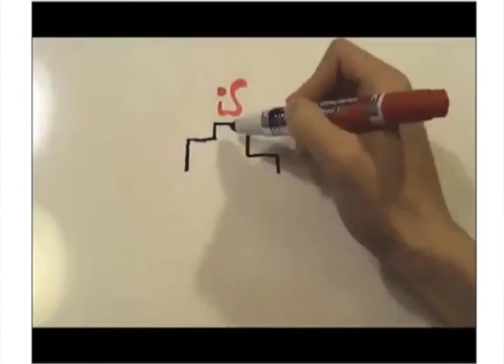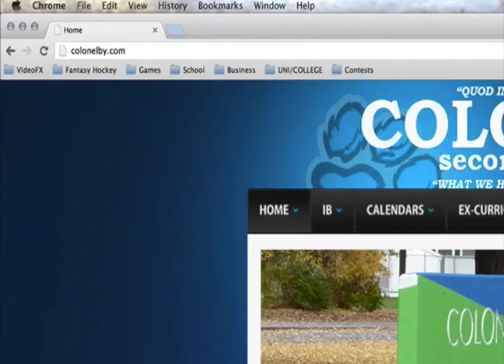Thursday May 23rd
Colonel By Secondary School - Cougar Vision Thursday Show Episode

- Alex and Brady as announcers
- Hong Kong semi-finalists
- Francesca cuts her hair in support of cancer
- By Jupiter